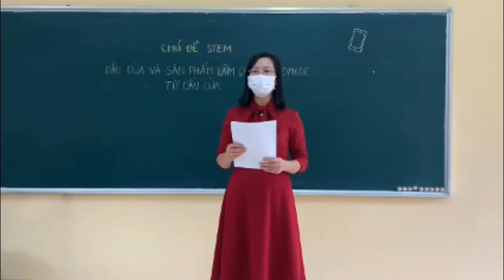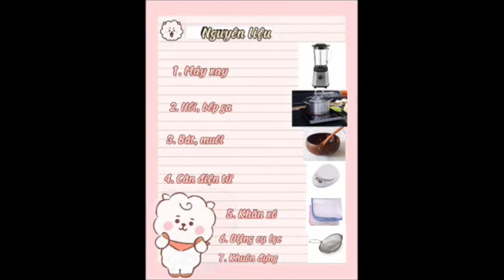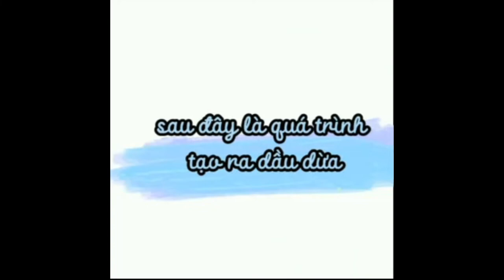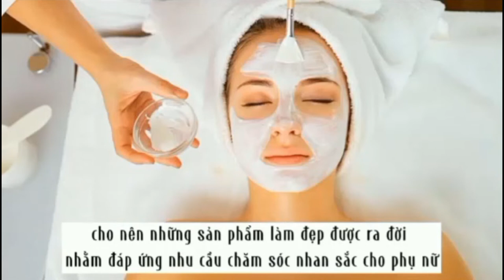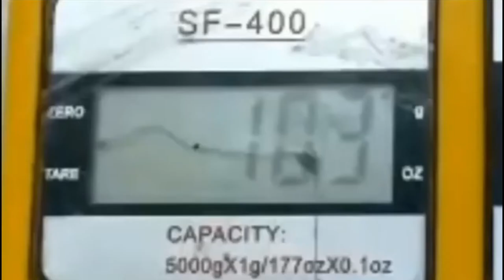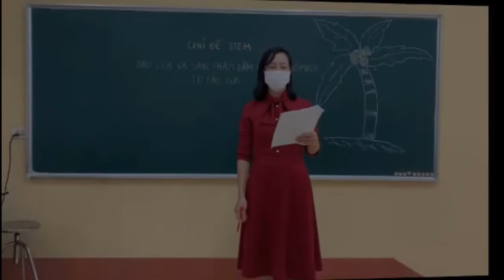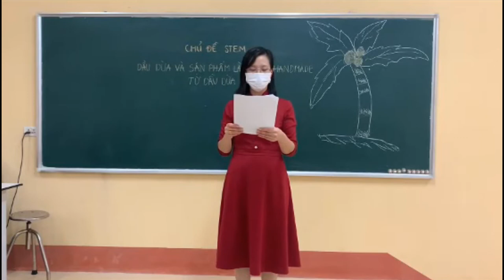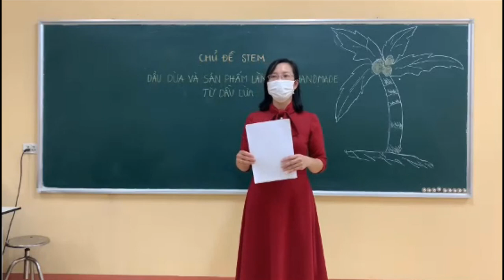Stem - Dầu Dừa và các sản phẩm làm đẹp từ Dầu Dừa - Tiết 3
Xin hãy để lại những ý kiến trao đổi, góp ý của bạn ở phần dưới video. Like và chia sẻ để ủng hộ mình và cho mình có thêm động lực ạ.
Đừng quên nhấn vào nút đăng ký để đón xem những video mới nhất từ Sports&Arts nhé!
© Bản quyền thuộc về: SportsAndArts
© Xin vui lòng không reup video dưới mọi hình thức